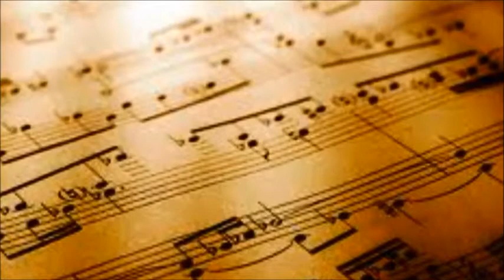"Лирическое настроение", муз.М.Зельдича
инструментальные композиции